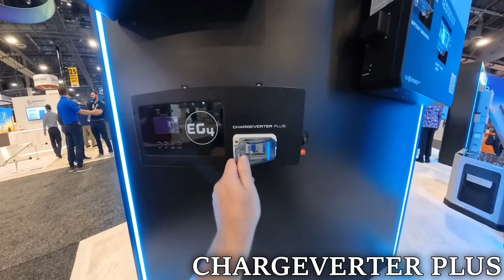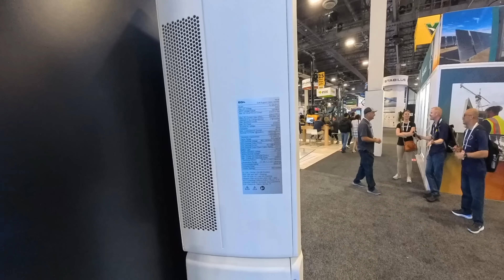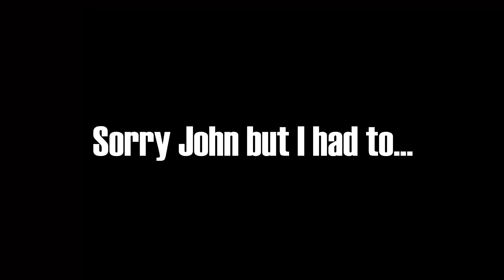The Future of Energy: Must-See-Tech from the RE+ Convention in Las Vegas 2025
New Products Coming from EG4! New High Voltage System, 16kWh Batteries, Multi Room Mini Splits and Chargeverter PLUS!!!

You can Save $50 on Any Purchase over $500 with my Magical
🔗Eaton CSR2200N CH 200amp Main Breaker

Become part of the BOOOOOM Team for as little as $1! It Doesn't get you much but Check me out at 🔗

Exclusive BOOOM Team Supporters:
David Wilker, Daryl Owen, Keith Brown, Andrew Rotariu, Marty Reiss, Pual Curtis, tebeve, Carlos Campbell, Carlton Jones, David Fleming, ThEman, Levi

Want to send something Small?
Send to:⤵
AveRage Joe

Something Big like a Battery thru UPS, FedEx or DHL?
Send to:⤵
AveRage Joe
608 N Saddle Creek Rd # 31562